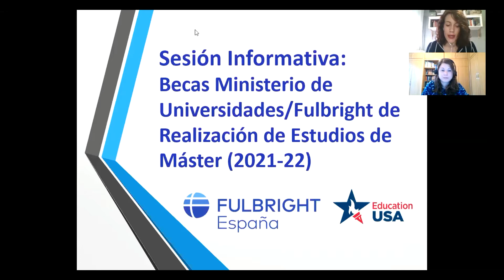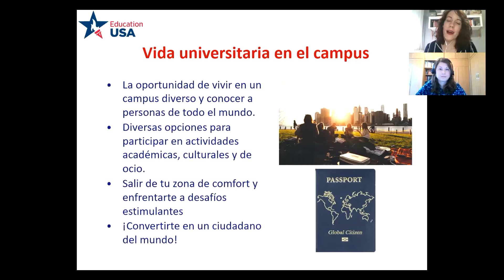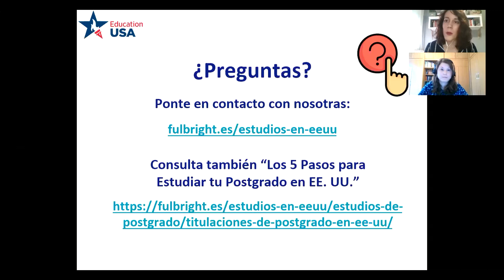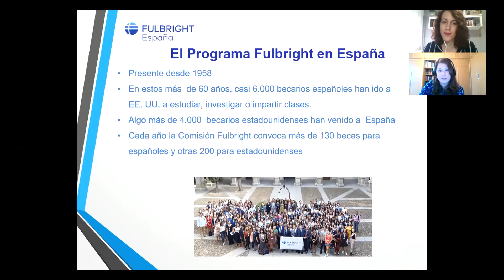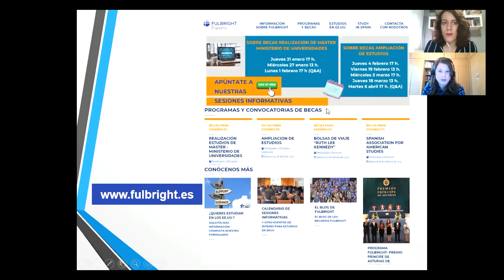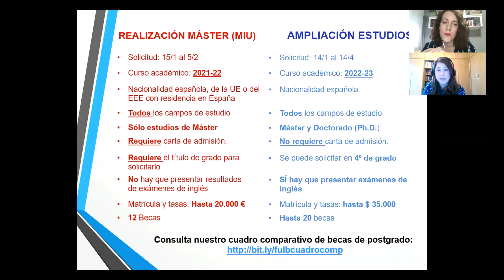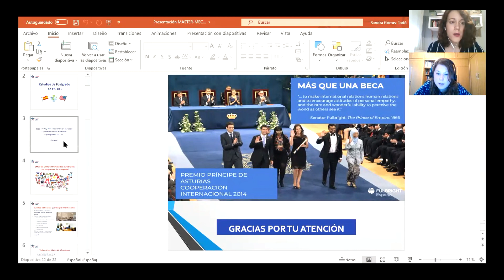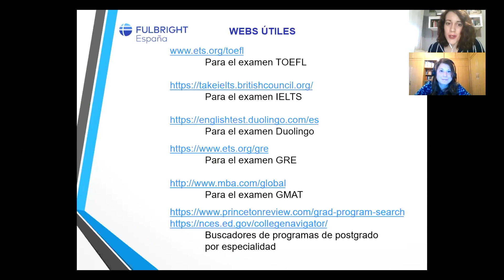Sesión Informativa Becas para Realización de Máster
Sesión informativa online sobre becas Fulbright para realización de máster en EE.UU. para el curso 2021/2022. 21 de enero de 2021.